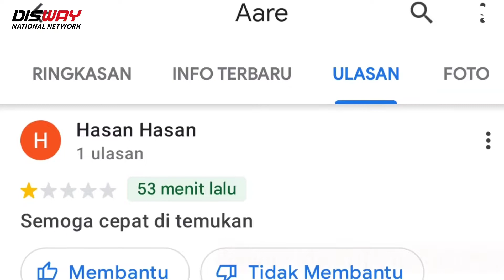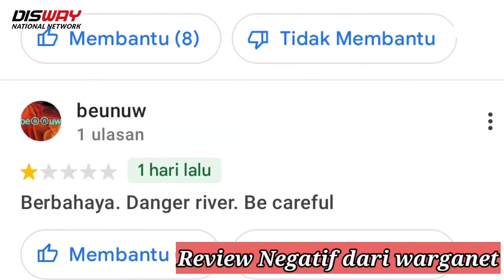Sungai Aare Swiss, Banjir Komentar Negatif dari Warga Indonesia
Sungai Aare Swiss, Banjir Komentar Negatif dari Warga Indonesia @rakyatbengkuluonline